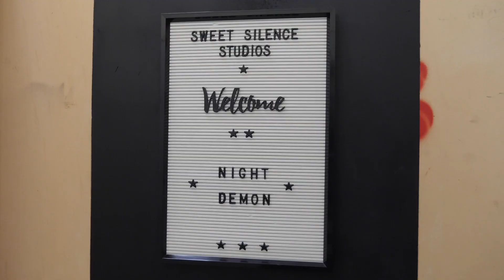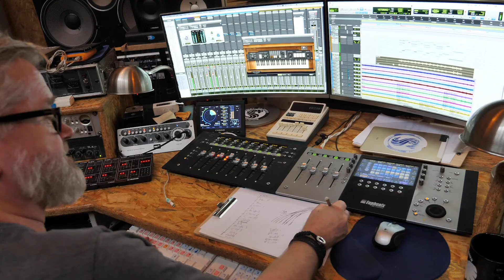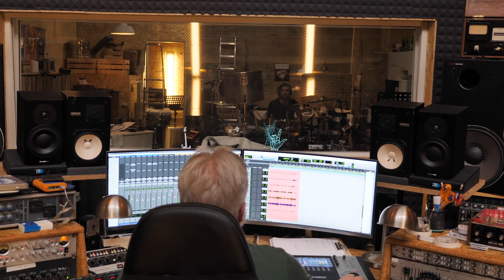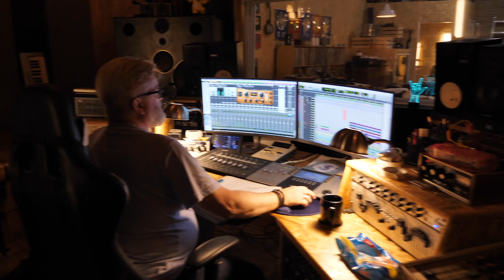NIGHT DEMON - Behind the Song: Kill The Pain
Go behind the song for an in-depth look at the making of Night Demon's single 'Kill The Pain'. Interviews with Jarvis Leatherby (Bass/Vocals), Armand John Anthony (Guitar/Engineer), Dusty Squires (Drums), Tim Baker (Cirith Ungol) and see behind the scenes footage of the recording process of the track "Kill The Pain" as well as the cover track/B-Side "100MPH" by Cirith Ungol.

Production Credits:
Jarvis Leatherby - Bass/Vocals
Dusty Squires - Drums/Backing Vocals
Armand John Anthony - Guitar/Backing Vocals
Tim Baker - Backing Vocals (on "100MPH")
Engineer: Flemming Rasmussen
Video created by Shawn Skadburg and Matthew Welch at Nine One Films